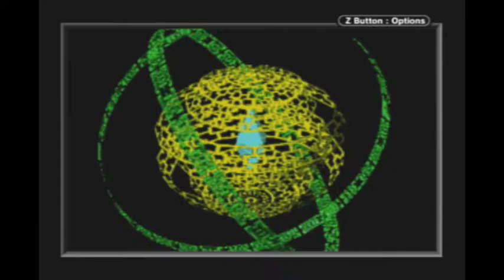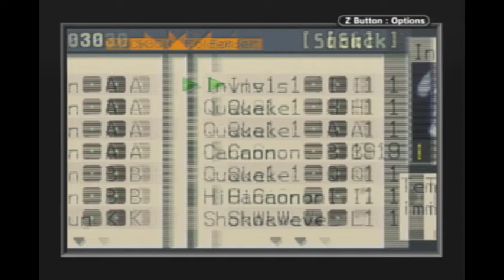Let's Play Mega Man Battle Network - Part 2: Giving Numberman the Booot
megaman! run "KILLALLNERD.exe"!